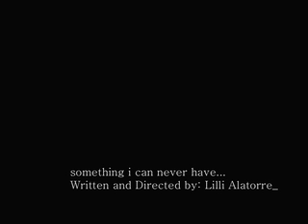Something I Can Never Have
A silent stop motion black and white movie in to tell a tale